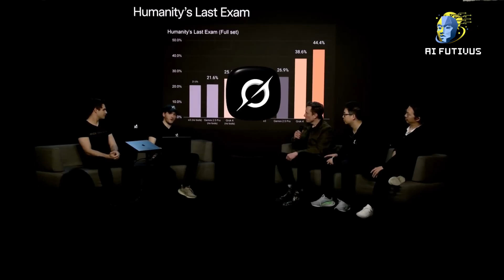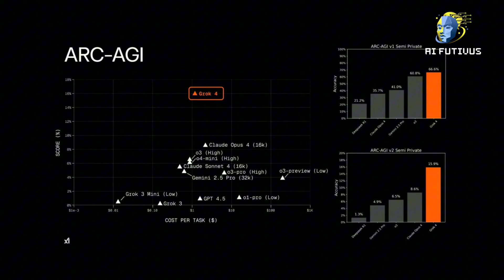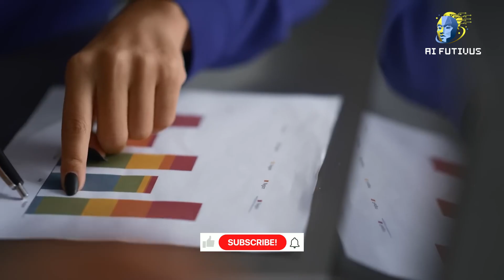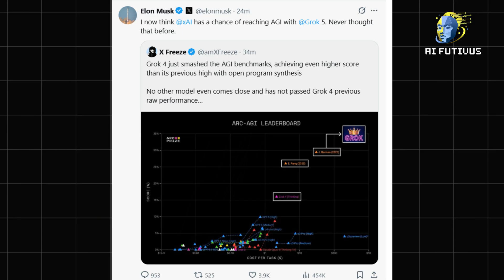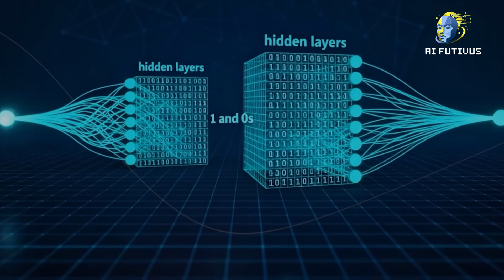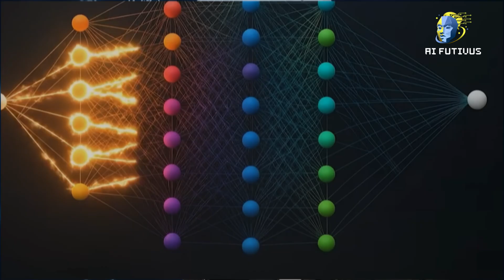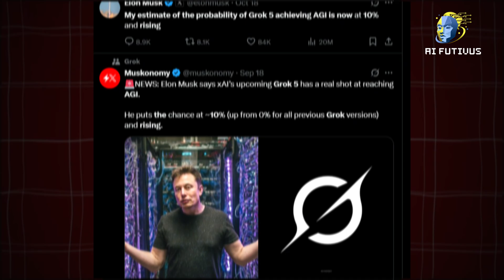Elon Musk's Grok 5 AGI Prediction: 10% Chance of Human-Level AI by 2025 | Full Analysis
Elon Musk’s GROK 5 Prediction Changes Everything — Are We Months Away from AGI?
In this video, we talk about one of the most shocking statements in tech history — Elon Musk just claimed that Grok 5 could become AGI... or something indistinguishable from it.
Yes, you read that right. The man behind Tesla, SpaceX, Neuralink, and xAI says we might be months away from achieving artificial general intelligence — an AI that can think, reason, and learn like a human across every field imaginable.

But the question is... should we actually believe him?
And if Musk is right — what does that mean for humanity, the economy, and our future?

🚨 In this deep-dive, we explore:

The 10% Gamble that shook Silicon Valley — why Musk believes Grok 5 could reach AGI-level intelligence.

How Grok evolved from an underdog chatbot into a model that crushed global AI benchmarks and challenged OpenAI, Anthropic, and Google DeepMind.

What “AGI” really means — and why defining it is harder than building it.

The race for dominance: xAI vs. OpenAI vs. Google — who gets there first, and what happens when they do?

The risks: AI safety, job loss, alignment problems, and the terrifying possibility of AI surpassing human control.

The dream: a future where AGI solves climate change, cures disease, and helps us expand beyond Earth itself.

🧠 Key Highlights:

Grok 4’s record-breaking scores on Humanity’s Last Exam, MATH-500, and AIME 2024 — and what that says about Grok 5’s potential.

xAI’s secret weapon — a 200,000+ GPU supercluster built to push beyond current AI limits.

Musk’s controversial claim: “Grok 5 will be AGI — or something indistinguishable from it.”

The timeline — why AGI may not be decades away, but months.

💭 Ask Yourself:

Is Elon Musk finally right about AI — or is this another case of “Elon Time”?

What happens when machines become truly intelligent — not just capable, but conscious?

If AGI is real... who controls it? Who benefits? Who gets left behind?

Are we witnessing the birth of the next stage of evolution — or our own replacement?

⚠️ The Stakes Have Never Been Higher.
Experts like Geoffrey Hinton — the “Godfather of AI” — warn that AGI could be as dangerous as nuclear weapons. Others say it could save humanity.
One thing’s for sure: the AGI countdown has begun.

Musk says Grok 5 is coming before the end of 2025. If he’s right, this year could be remembered as the moment humanity crossed the line between creator and creation.

📺 Watch till the end to understand what’s truly at stake — and whether we’re ready for what comes next.
👉 Do you think Grok 5 will really reach AGI? Or is it all hype?